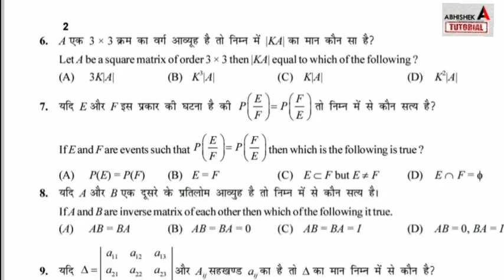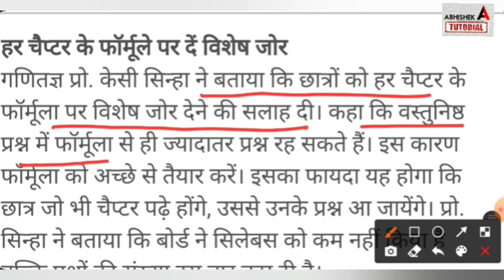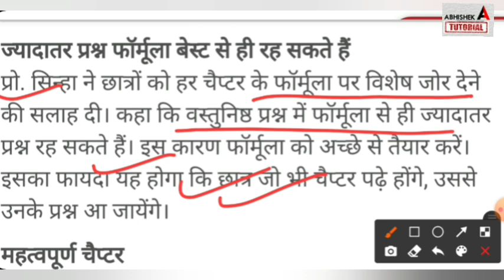Inter के 1 फरवरी का भी Question Out - Bihar Board Inter Matric Exam News Today 2022 -12th Admit Card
Inter के 2 फरवरी का Question Out - Bihar Board Inter Matric Exam News Today 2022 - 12th Admit Card
Inter- Matric छात्रों की बल्ले बल्ल - Bihar Board Inter Matric Exam News 2022 -10th 12th Admit Card

inter exam 2022 admit card, inter exam 2022 date,
bihar board 12th exam time table 2022,
 bihar board 12th exam time table 2022 science,

bihar board matric exam table 2022,
12th exam date 2022 bihar board,
 abhishek tutorial, bihar board matric exam date 2022, inter exam date 2022,
abhishek tutorial, inter exam date 2022,